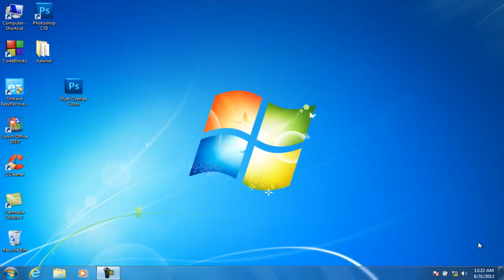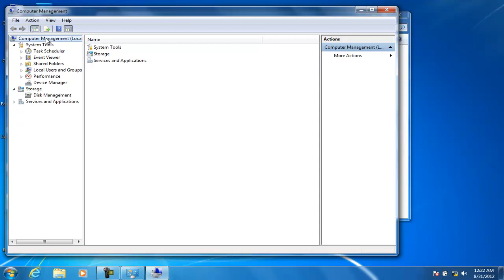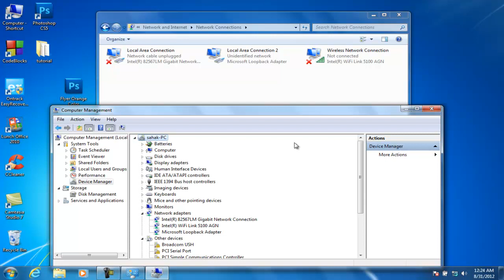How To Delete Multiple Local Area Connection in Windows XP 7 8 8 1 10